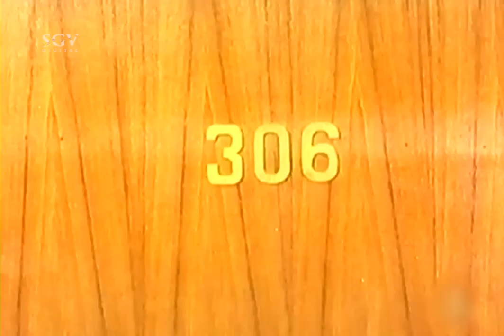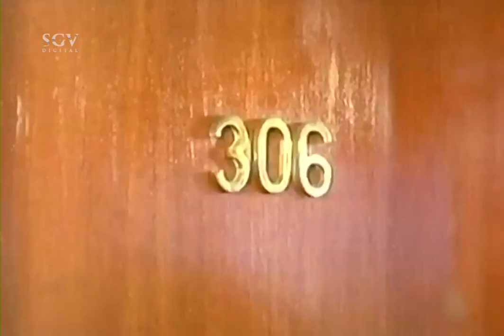Ananthnag surprised to see shower in Lodge | Best Comedy Scenes in Kannada Movie Narada Vijaya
Watch Kannada Movie Scene from the Yaradu. Starring : Ananthnag (DR), M P Shankar, K S Ashwath, C H Lokanath, Thoogudeepa Srinivas, Sudheer, Padmapriya, Hema Choudhary on SGV Kannada Super Scenes Channel..!!

Director - Siddalingaiah
Story : M D Sundar
Screenplay : M D Sundar
Dialogue : Chi Udayashankar
Lyrics : Chi Udayashankar
Producer - N Veeraswamy, S P Varadaraj, Siddalingaiah, J Chandulal Jain

Narada Vijaya – ನಾರದ ವಿಜಯ1980*SGV